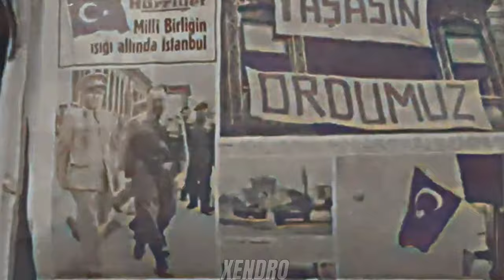Old But Gold Cemal Madanoğlu Edit | 27 Mayıs Edit